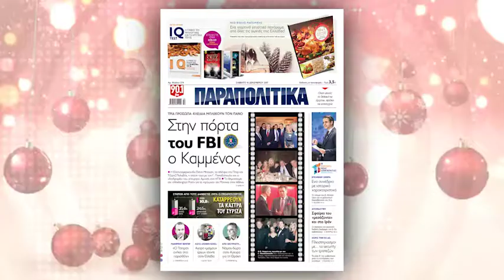ΑΛΜΑΝΑΚ Καλοτυχίας 2018 εκτάκτως την Παρασκευή με τα ΠΑΡΑΠΟΛΙΤΙΚΑ | Parapolitika